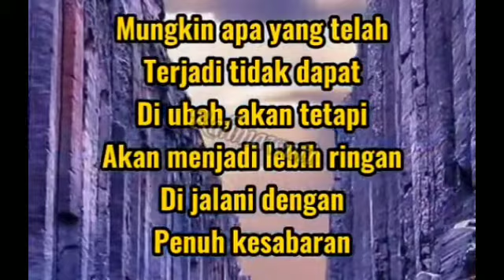BAPAK PENDETA SANGAT BENAR.